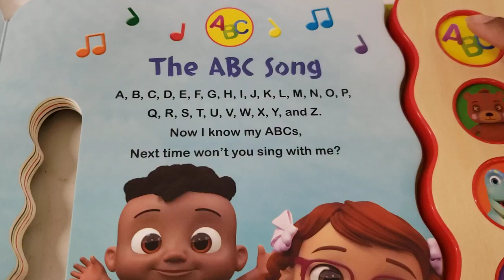Cocomelon|Nursery Rhymes|ABC song| @CoComelon#shorts#cocomelon#abcd#abc#coco#jj#abcd